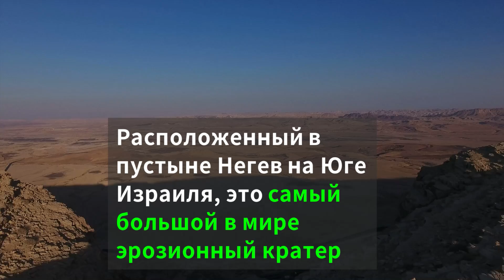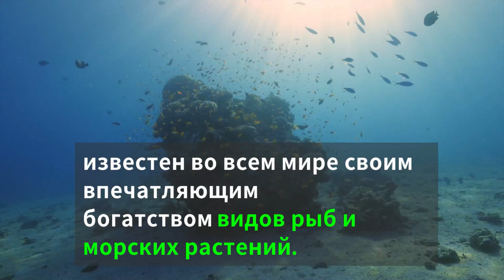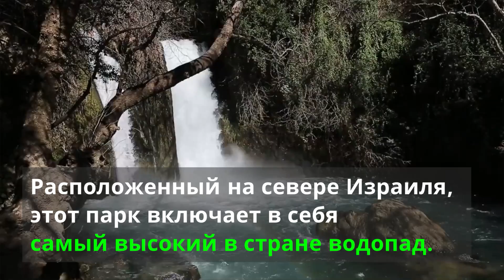"Горячая десятка" израильских заповедников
Израиль невелик, но гордится множеством заповедников, где сохраняются природа и ландшафт, а также охраняются многие виды диких растений и животных. По случаю Всемирного дня дикой природы 3 марта приглашаем вас на короткое видеопутешествие по десяти самым удивительным природным заповедникам Израиля: